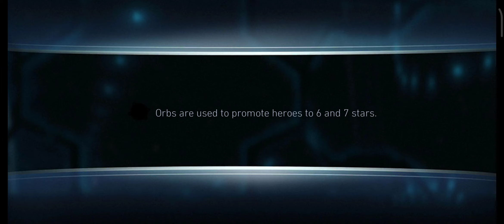Boss Wonder WOMAN is Down + Rewards Opening 👠 Solo Raid Event Fights ☠️ InJustice 2 Mobile Gameplay